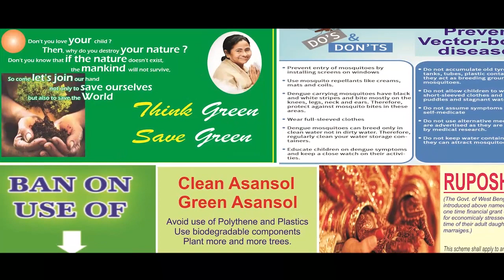আবারও জয় শ্রীরাম, বাংলাকে গুজরাত বানাতে দেবেন না মন্তব্য মমতার | ANM NEWS | 300519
স্টাফ রিপোর্টার, এএনএম নিউজঃ এবার লোকেশন ভাটপাড়া। নৈহাটি থেকে ফেরার পথে জয় শ্রীরাম ধ্বনিতে রাস্তায় নামলেন মমতা। বললেন, আমাদের খাবে, আমাদের পরবে, এখানে মস্তানী হবেনা। বেঁচে আছ আমাদের জন্য। এমনকি কর্মীদের দায়িত্ব দেন, কোন জায়গা, মায় তাদের নাম চেয়ে। বলেন বাংলাকে গুজরাত বানাতে দেবেন না।ঘটনার পর মুখ্যমন্ত্রী আবারও গাড়িতে উঠতে গেলে জয় শ্রীরাম বলে ওঠে ভিড়। গাড়িতে উঠতে গিয়ে এবার রণংদেহী মূর্তি নিয়ে নেমে আসেন মমতা।এখানেই শেষ নয়।আবারও মোদীর ধ্বনিতে চেঁচিয়ে ওঠেন স্থানীয়রা। তৃতীয়বার গাড়ি থেকে পুরো নেমে এলেন মমতা বন্দ্যোপাধ্যায়।যারা জয় শ্রীরাম বলে চেঁচিয়ে ওঠেন তাদের আউট সাইডার বলেন মুখ্যমন্ত্রী। জানান, এদের বিরুদ্ধে অ্যাকশন নেওয়া হবে। তবে এসব করেও থামান যায়নি হাজির জনতাকে।